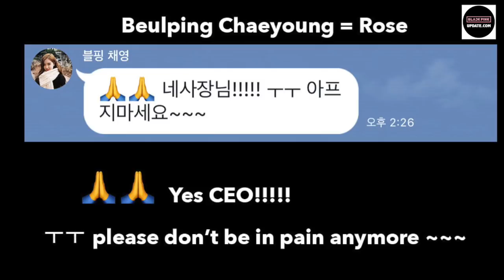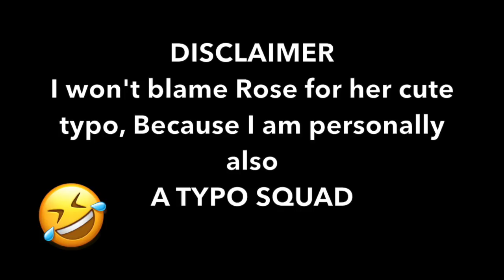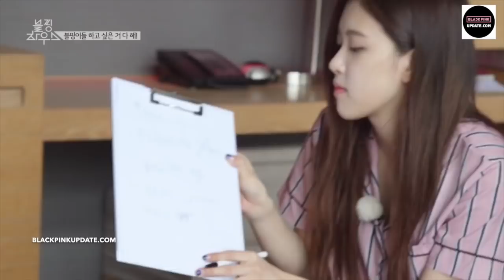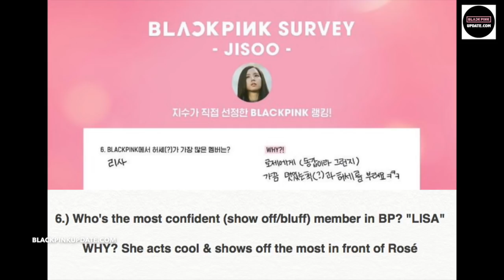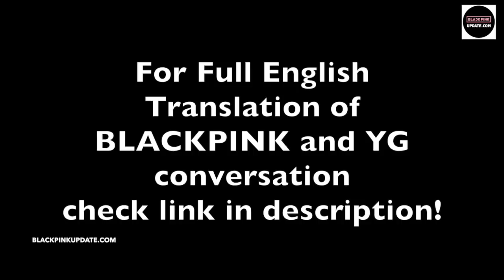BLACKPINK and YG Reaction, When Rose Makes Cute Typo in Group Chat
YG posted screenshots of his conversation with Blackpink members through their group chat on LINE app about Blackpink choreography practice schedule.

How to buy BLACKPINK Light Stick (Available May 28, 2018 at 11am KST